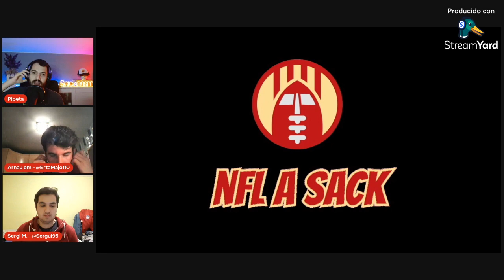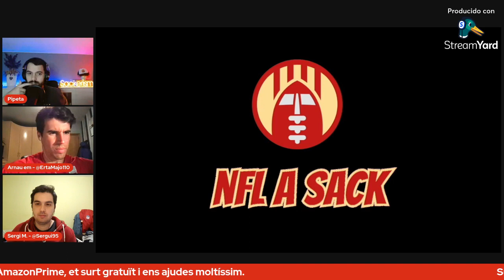NFL a Sack: Programa 85 (T3 E7)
Feu un repàs dels millors jugadors per posició que es presenten al NFL Draft d'enguany. Des dels millors Alers Apressadors (EDGE) als millor Rerequarts (QB) passant pels millors noms de les promeses d'aquesta temporada!